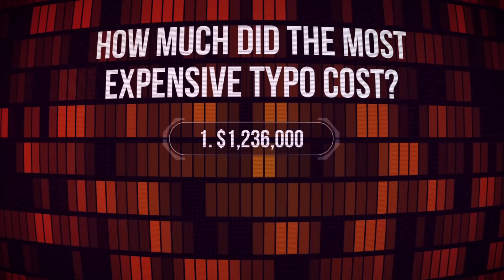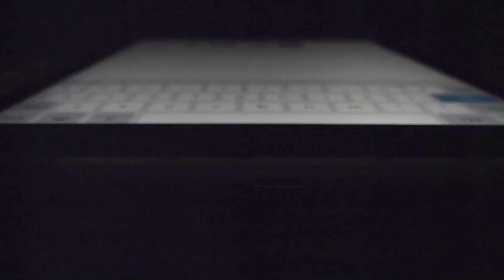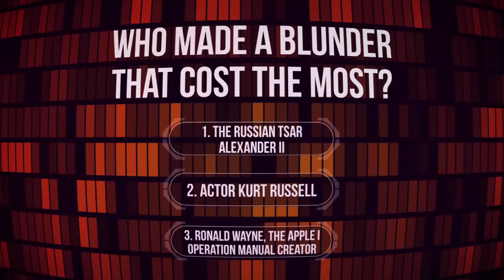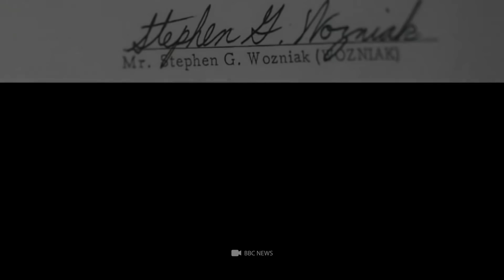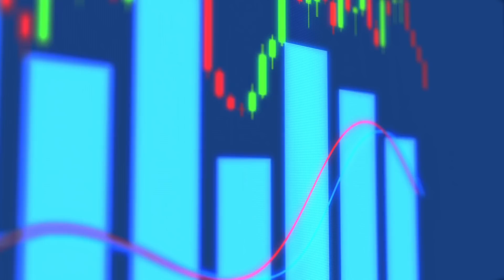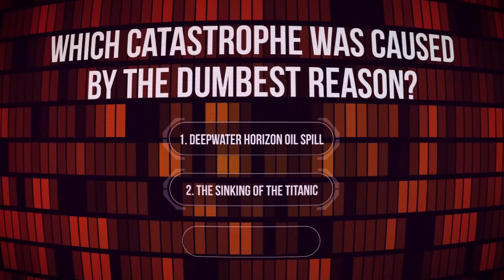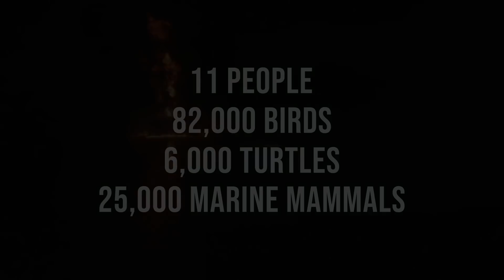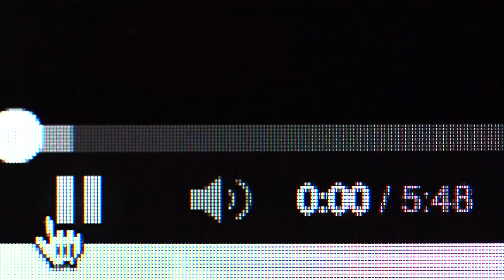Las Peores Catástrofes Humanas de la Historia